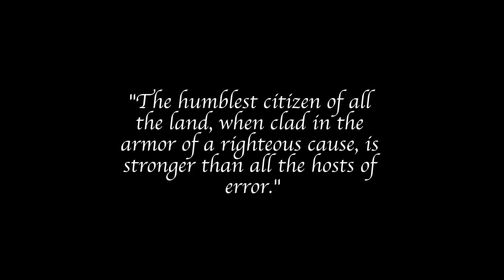Dawn Richard: BOMBS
Purchase "Armor On" EP by Dawn Richard.
Debut album "GoldenHeart" will be available January 15th, 2013.